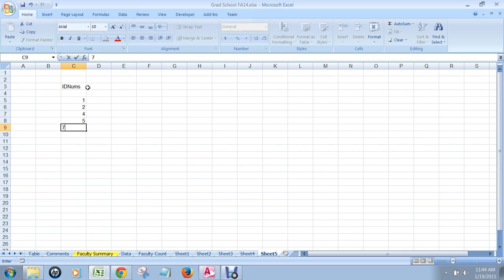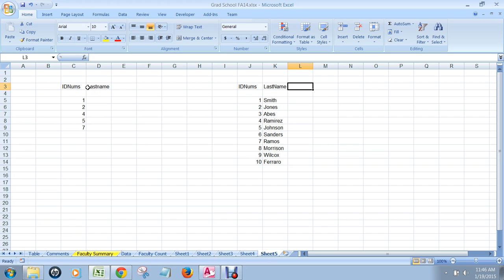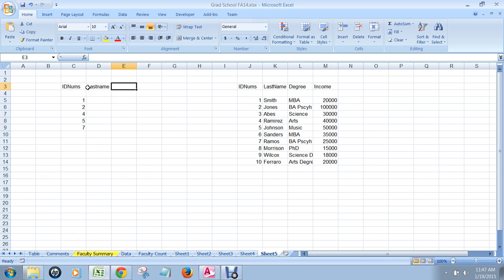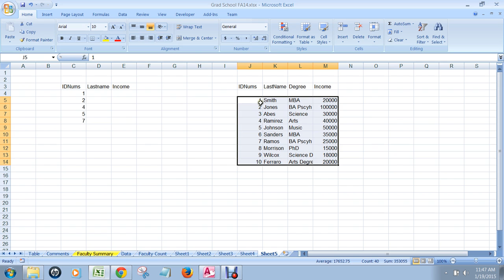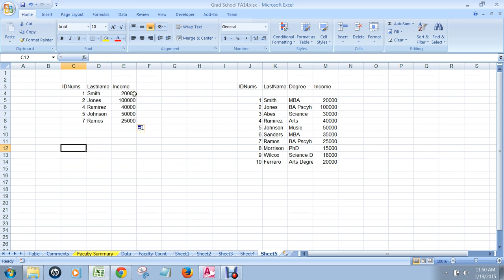How to Do Vlookup in Excel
This shows you how to lookup values that exist in a reference table (called a table array) and put them in a spreadsheet with matching data.